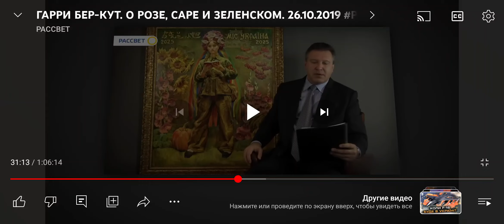Михаил Финкель - Ответ Шухевичу. Читает Гарри Бер-Кут